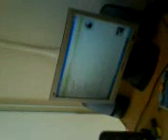Myn broertje XD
Check zijn geweldige huis XD
Met ze prachtige commentaar erbij XD
Helemaaaal gestoord die gast X

LOVEYOOUUUDIKKEEE XD (L)